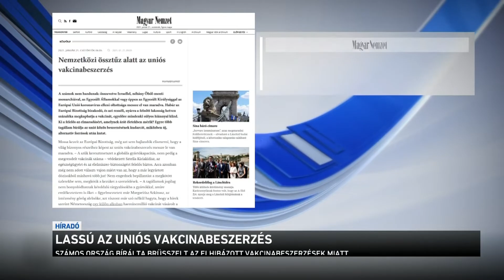Lassú az uniós vakcinabeszerzés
Magyar szempontból is rendkívül érdekes nyilatkozatot tett Angela Merkel német kancellár. Azt mondta, Németország segít Oroszországnak, hogy mihamarabb engedélyezhessék a Szputnyik vakcinát az Európai Unióban. Sőt, még azt is hozzátette Merkel, hogy akár a német-orosz közös gyártás is szóba jöhet. A magyar-orosz tárgyalások már régen elkezdődtek, Szijjártó Péter Moszkvába utazott, holnap sok minden eldőlhet.